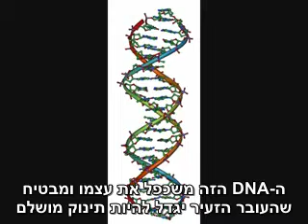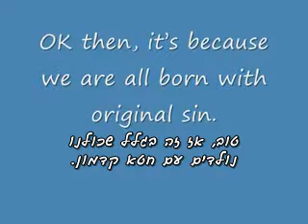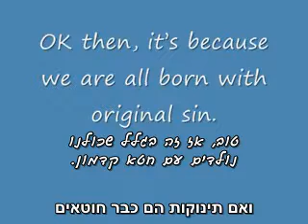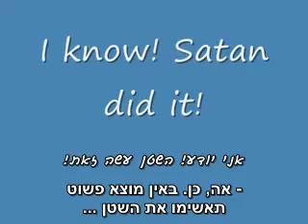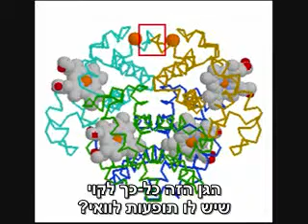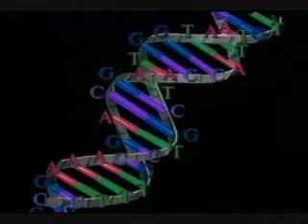אלוהים וה-DNA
האם יכול להיות שאלוהים יצר את מולקולת ה-DNA? הסרטון הבא מעלה ספקות ודורש מאלוהים לא מעט הסברים...

סרטון של potholer54.